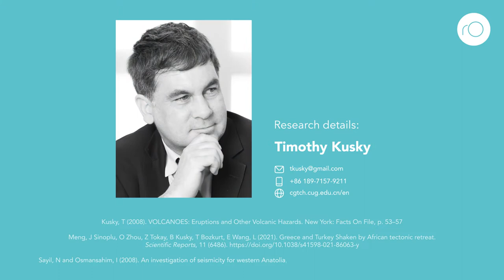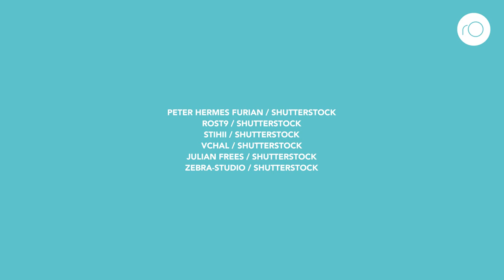What was responsible for a devastating earthquake 3,650 years ago?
Professor Kusky is a Professor in the Three Gorges Research Center for Geo-hazards, and Director of the Center for Global Tectonics, School of Earth Sciences, China University of Geosciences Wuhan. He received B.Sc. and M.Sc. in tectonics from the University at Albany, and M.A. and Ph.D. from Johns Hopkins University. He is a Fellow of the Geological Society of America, and a Chinese Friendship Medal Laureate.